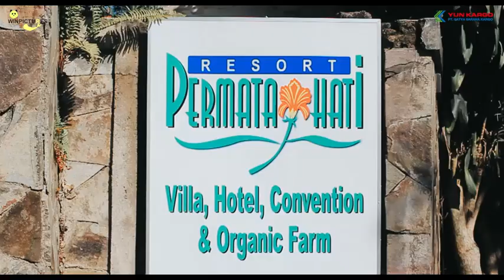FAMILY GATHERING YUN KARGO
winpictures mempersembahkan
gathering djabesmen,
gathering di lembang,
dark gathering,
dark gathering anime,
delain the gathering,
dark gathering manga,
dragonflight gathering,
demon slayer gathering reaction,
data gathering,
dragonflight gathering professions,
dj ganyani family gathering,
drama for gathering,
gathering echoes prey,
gathering equipment rok,
gathering engineering,
gathering energy sound effect,
gathering evony,
gathering enchant dragonflight,
gathering essence hollow knight,
gathering event rok,
gathering exp bdo,
gathering eleanor,
ephesus gathering,